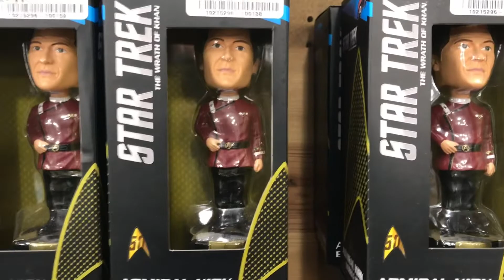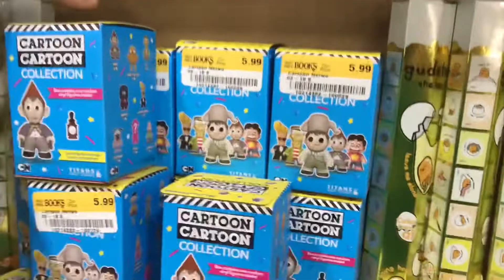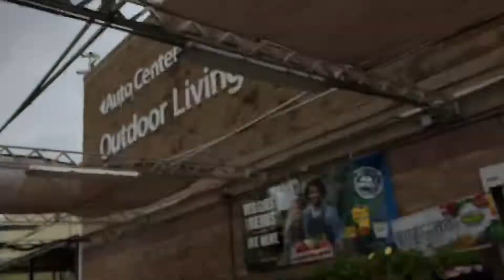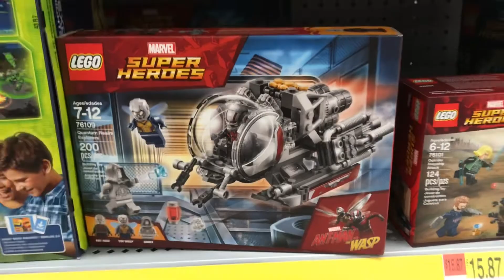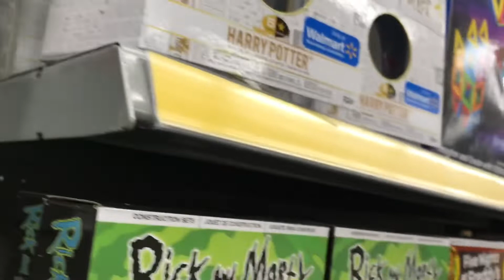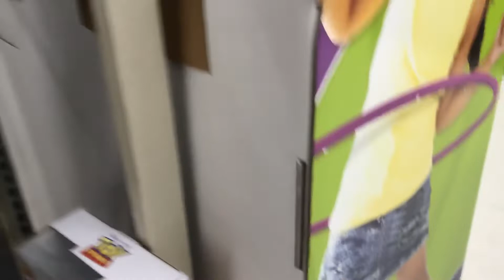Toy Hunt vlog #1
Come with me and you’ll see a world of pure imagination. And me!